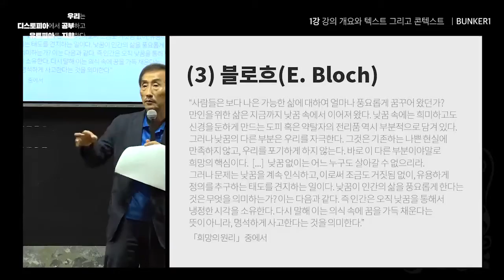[벙커1특강] 김용석 - 우리는 디스토피아에서 공부하고 유토피아를 지향한다 (토머스 모어의 유토피아)